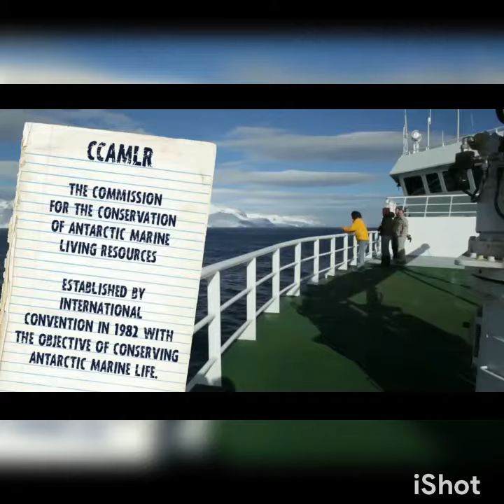HOW TO MADE A KRILL OIL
Plzz watch previous health video